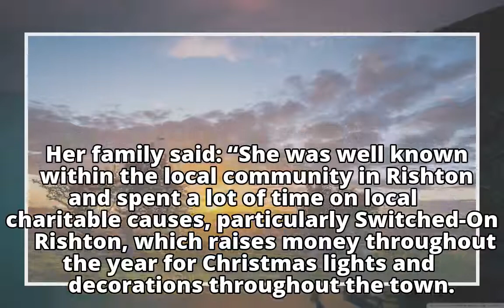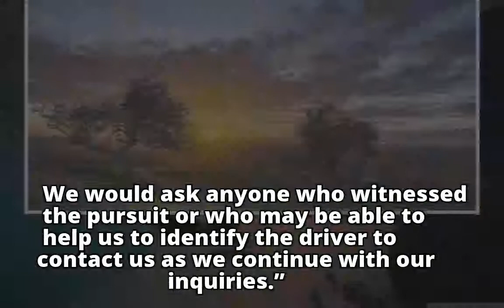Tributes paid to woman killed during police chase in Rishton Tributes paid to woman killed during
Tributes paid to woman killed during police chase in Rishton

Tributes paid to woman killed during